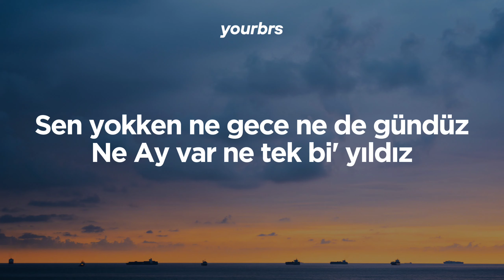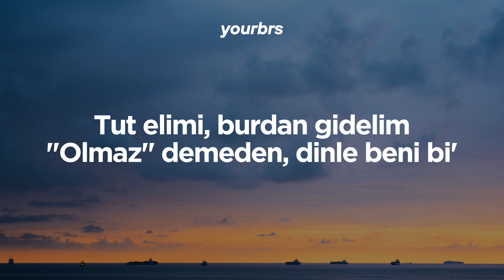Yüzyüzeyken Konuşuruz - Dinle Beni Bi' | Lyrics - Sözleri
Keyifli dinlemeler (: 🌙

Şarkı ismi;
★;; Dinle Beni Bi'
Çıkış Tarihi : 2018
Albüm : Akustik Travma
Video • yourbrs (HB Music)
Şarkıcı(lar) • Yüzyüzeyken Konuşuruz
Lyrics • Musixmatch